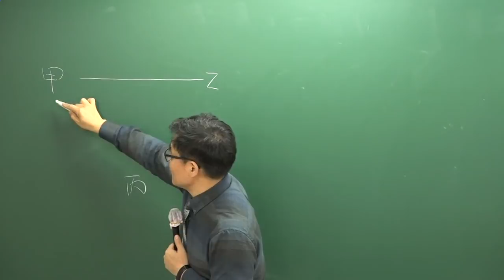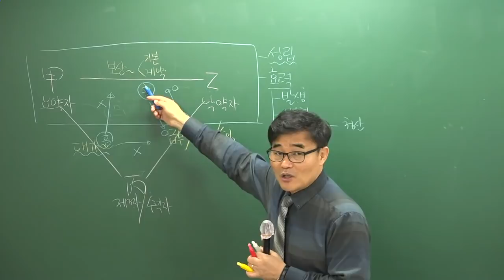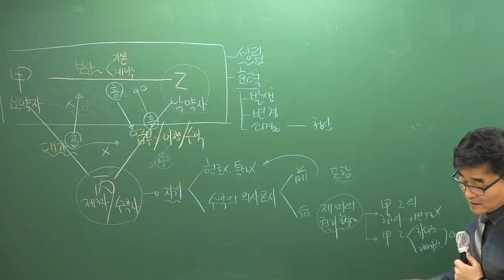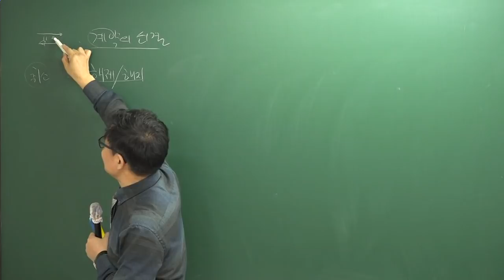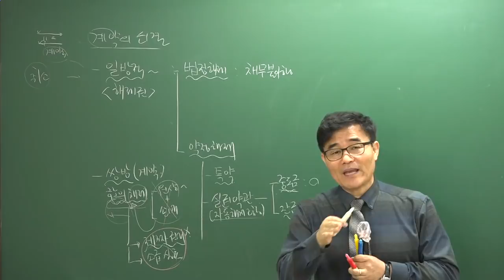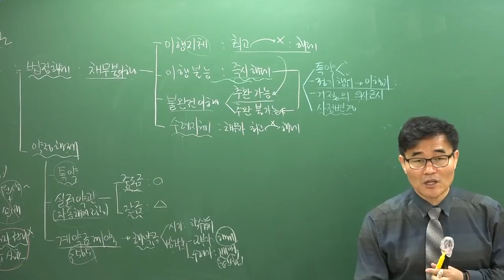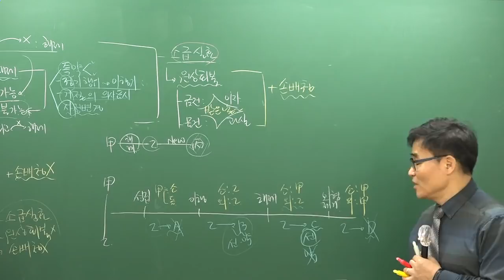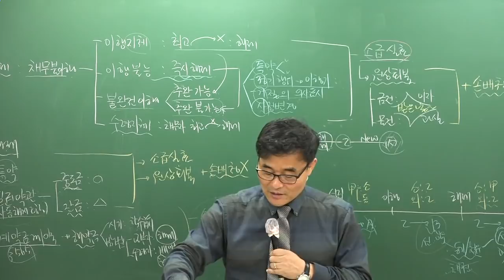[공전무] 2019년 공인중개사 민법및민사특별법 40강